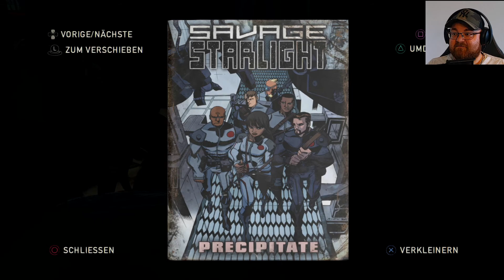The Last Of Us 🌎 #021 - Unerwartet schöne Welt [Deutsch] [Facecam]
eine Pandemie hat die bekannte Zivilisation radikal verändert und dezimiert. Die Regierung der Vereinigten Staaten ist schon vor langer Zeit zusammengebrochen. Die verlassenen Städte werden langsam von der Natur zurückerobert. Es tobt der Kampf um Nahrung, Waffen und Ressourcen. Außerhalb der vom Militär eingerichteten, repressiven Quarantänezonen, leben die infizierten Menschen verwahrlost. Wir spielen Joel, einen Überlebenden der sich mit der vierzehnjährigen Ellie auf einen gefährlichen Trip aufmacht um sie aus einer der Quarantänezonen zu schmuggeln. Dieser einfach anmutende Job, wird bald zu einer tiefgründigen Reise durch die USA.
Auf dieser epischen Reise durch die postpandemischen Vereinigten Staaten begegnen die beiden den
verschiedensten Fraktionen von Überlebenden und infizierten Menschen. Sie müssen lernen einander zu vertrauen, um in dieser tödlichen Welt zu überleben.

▪️ ◾️ ◼️Hivaldo's Kanäle ◼️ ◾️ ▪️